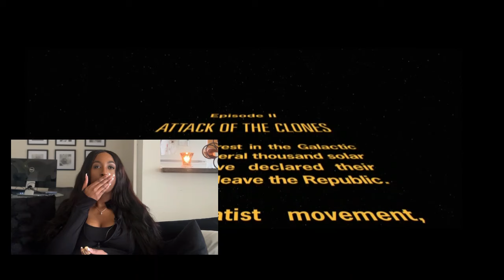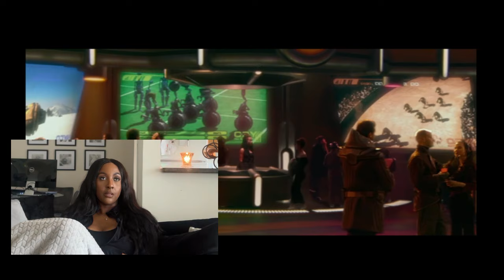Star Wars Ep 2: Attack of the Clones - First Time Watching - Movie Reaction!!!!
LETS WATCH --

Two Jedi escape a hostile blockade to find allies and come across a young boy who may bring balance to the Force, but the long dormant Sith resurface to claim their original glory.

0:00 Welcome/Chit Chat
1:40 Reaction
45:29 Catch UP/ Review

I hope you enjoyed this video and will come back for more.

Don't hesitate to talk to me in the COMMENTS either. I would love you hear what your thoughts were and even your thoughts on how I can make my videos better.